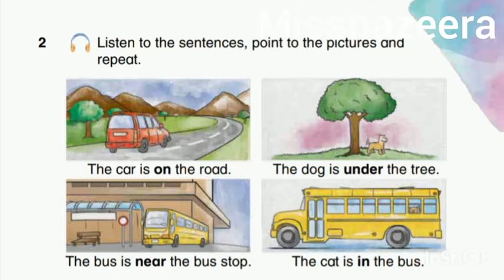الصف الثاني، كتاب الطالب، الوحدة 4، التمرين 2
Passport to the World 2, Pupil's Book, Unit 4, Ex 2